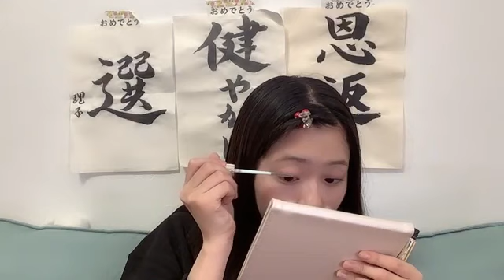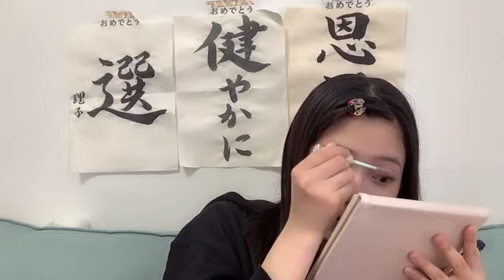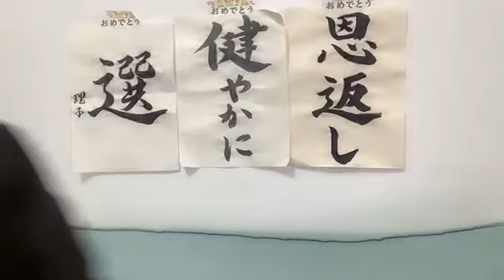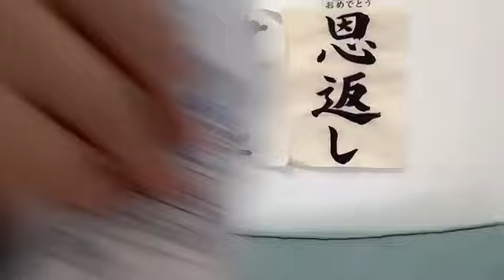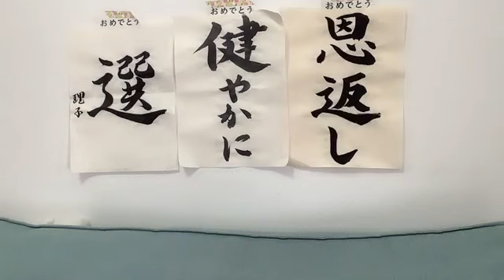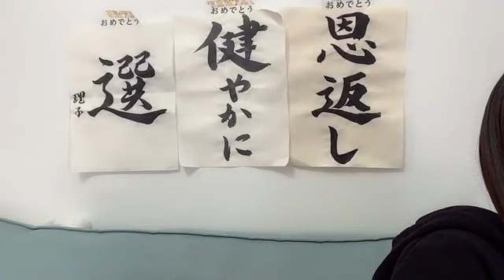工藤理子(STU48 2期生)2023年9月4日SHOWROOM